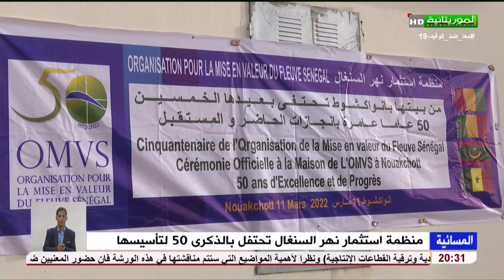منظمة استثمار نهر السنغال تحتفل بالذكرى 50 لتأسيسها